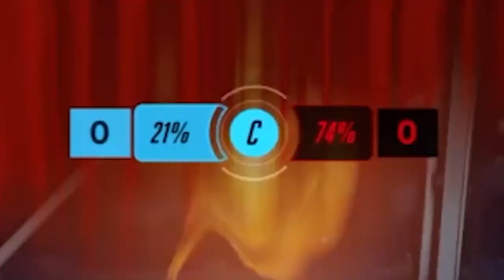When Pro Players use INFO to OUTPLAY! - Overwatch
Overwatch Highlights Montage: When Pro Players use INFO to OUTPLAY! - Overwatch

We Hope You Enjoy This Overwatch Moments Video, Featuring the Best Overwatch Funny Moments, Overwatch Epic Moments, Overwatch WTF Moments, Overwatch Highlights, Overwatch Fails, Overwatch Glitches, Overwatch Trolls, and More in this Overwatch Montage! You Can Also Find Highlights of Overwatch 10 IQ and Overwatch 300 IQ Plays, plus Funny Moments & Glitches & Fails in this Overwatch Highlights Montage! As well as Overwatch Pro Highlights, Overwatch League Montages, Overwatch Workshop Funny Moments & Fails, Overwatch Pro + Funny Moments, Overwatch League Highlights & More! When Pro Players use INFO to OUTPLAY! - Overwatch

✔ Overwatch Video Credits:
● Published By: Omar & Jeremy - Gaming Curios
● Produced By: Omar - Gaming Curios